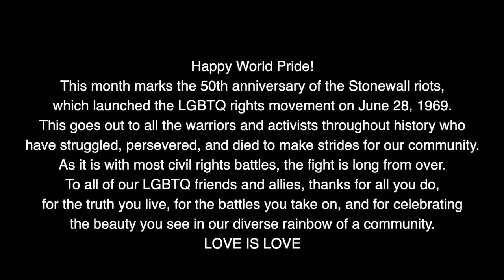RV Living Full Time Q&A Series #6 - Glamping Guys Youtube Channel - RV Tips, RV Tricks, & RV Hacks!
SUPPORT US FOR FREE ON AMAZON

CAMERA GEAR
Rode VideoMic

TRUCK/RIG
2015 FORD Powerstroke 350 Diesel
2018 Grand Design Solitude 344GK-R 37ft Fifth Wheel

GLAMPING GUYS MUSIC COPYRIGHT RULES INSTRUCTIONS

COPY & PASTE TEXT BELOW INTO YOUR VIDEO DESCRIPTION